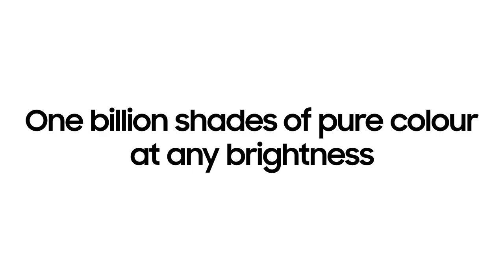QLED 4K | Quantum Dot Technology